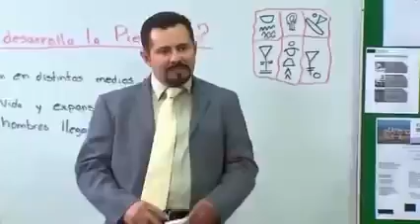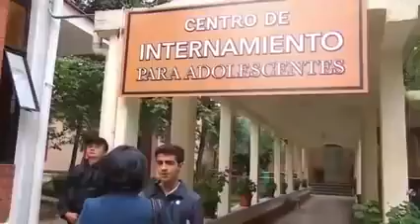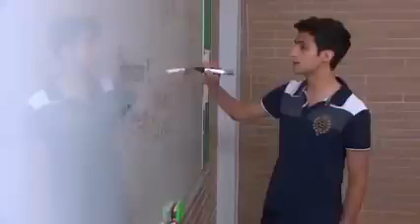(LRDG) el segundo cielo parte uno